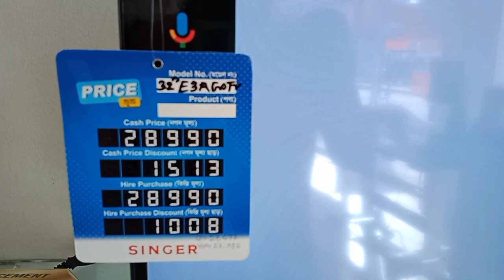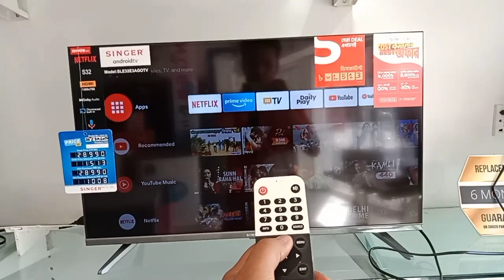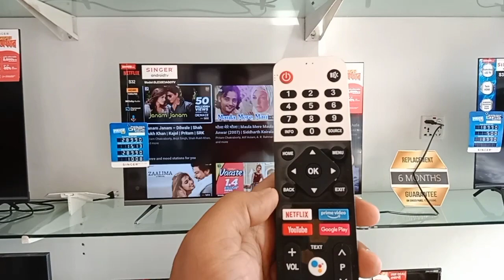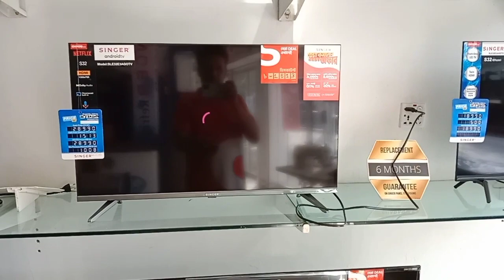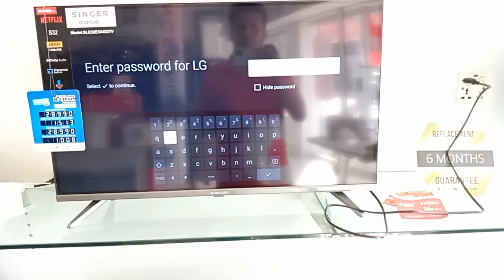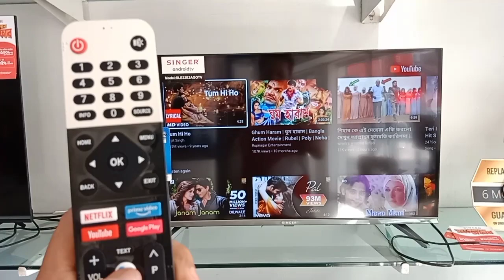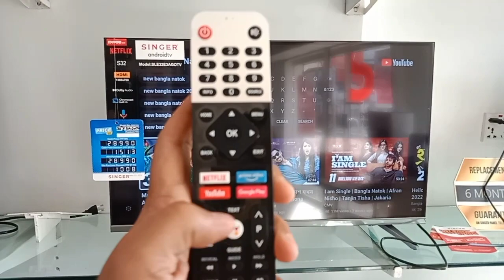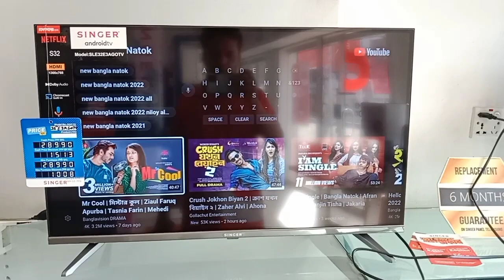How To Operate,smart android tv#কি করে চালাবেন এন্ড্রয়েট টি ভি #32 singer android tv